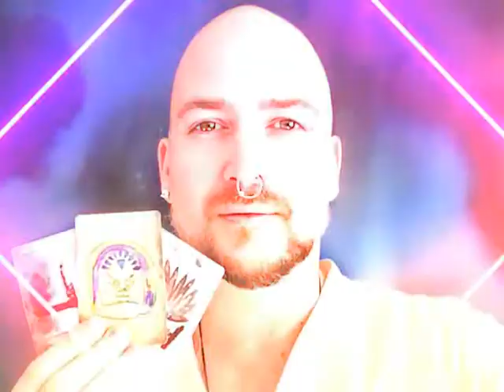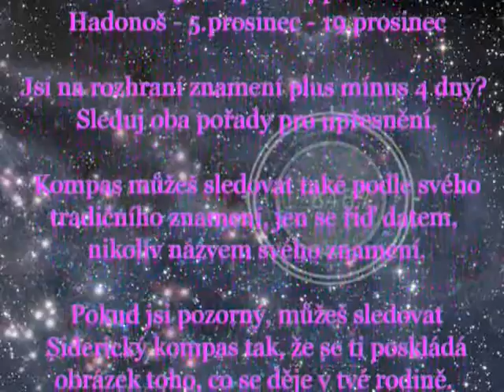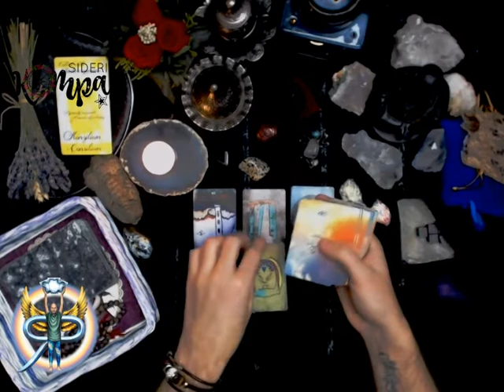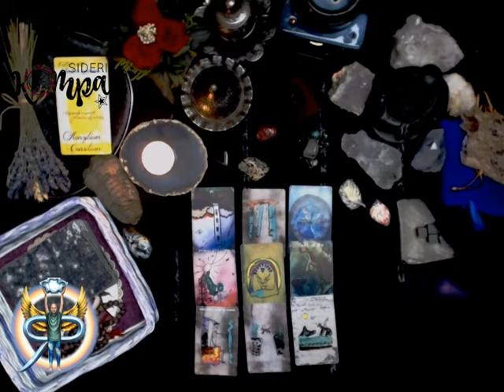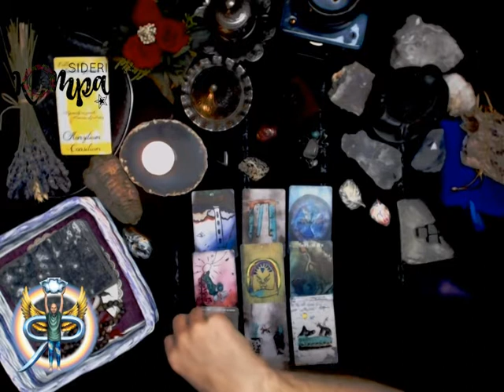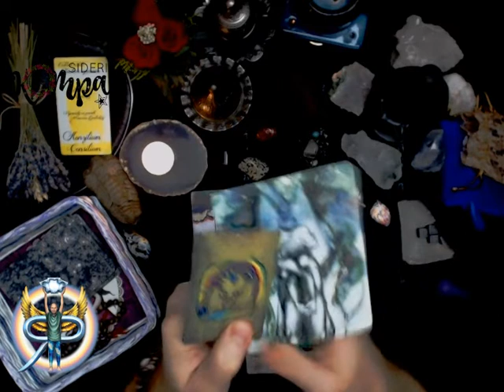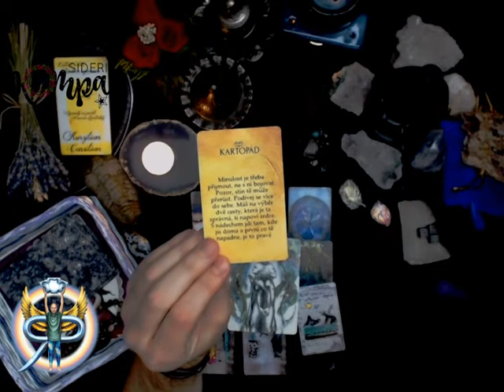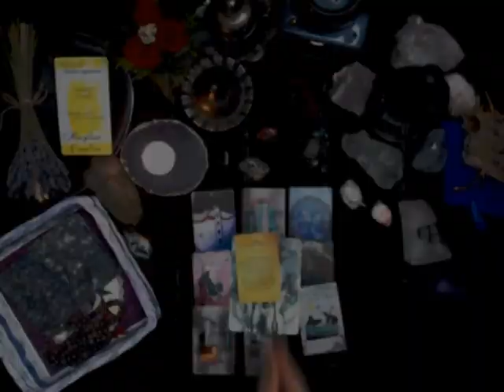Siderický kompas - leden 2020 - Rak - měsíční výklad pro jednotlivá znamení